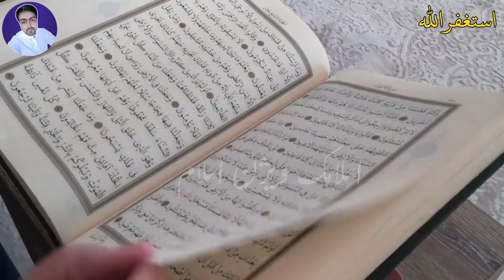Ramzan ka Chand Dekh Kar Yeh Surah Parh Lain | Islamic Vision Islam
In today’s episode, our esteemed Islamic teacher will guide you through the significance of witnessing the moon of Ramzan and the profound impact of reciting a special Surah during this sacred moment. This video is not just a lesson; it's a spiritual journey that highlights the virtues (fazilat) of Shaban leading into the blessed month of Ramzan.

Discover the power of this wazifa and how it can transform your Ramzan experience. From the moment you sight the Ramzan moon, there's a unique Surah that, when recited, can bring immense blessings and spiritual growth. Our Islamic teacher meticulously explains the steps and the virtues associated with this practice.

Don’t miss out on learning about "Shaban ki Fazilat" and how preparing for Ramzan through these acts of worship can enhance your spiritual well-being. Join us as we delve into the beauty of these Islamic teachings and make the most out of this holy month.

Remember, witnessing the Ramzan ka Chand and reciting the Surah as guided can open doors to blessings that enrich your life and faith.

Humare channel mein khush amdeed, jahan aap ko mukammal aur ameer Islamic teachings milengi. Aaj ke episode mein, hamare maqbool Islamic teacher aap ko Ramzan ke chand ko dekhne ki ahmiyat aur is moqay par khas Surah parhne ke faide batayenge. Ye video sirf ek sabak nahi, balki ek rohani safar hai jo Shaban ki fazilat ko ujagar karta hai aur Ramzan ke barkatein bayan karta hai.

Is wazifa ki taqat ko jan'ye aur dekhiye kaise ye aapke Ramzan ke tajurba ko badal sakta hai. Ramzan ka chand nazar aate hi, ek khas Surah hai jo, jab parhi jati hai, to behad barkaten aur rohani taraqqi la sakti hai. Hamare Islamic teacher is amal ke tareeqe aur is se judi fazilat ko tafseel se batayenge.

"Shaban ki Fazilat" ke bare mein janein aur dekhein kaise Ramzan ke liye in ibadaton ka aghaz aapki rohani sehat ko behtar bana sakta hai. Humare sath islam ki is khoobsurati mein gharayen aur is mubarak mahine se faida uthayen.

Yaad rakhiye, Ramzan ka Chand dekhna aur Surah ko bataye gaye tareeqe se parhna aapki zindagi aur iman mein barkaten la sakta hai. Mazeed behtareen Islamic Waqiat aur teachings ke liye hamare channel ko subscribe karen jo aapki rohani nashonuma mein madadgar sabit honge aur aapko Islamic teachings ki asal rooh se qareeb tar karenge.

Aapka support hamen mazeed aisi kahaniyan roshni me lane me madad deta hai.